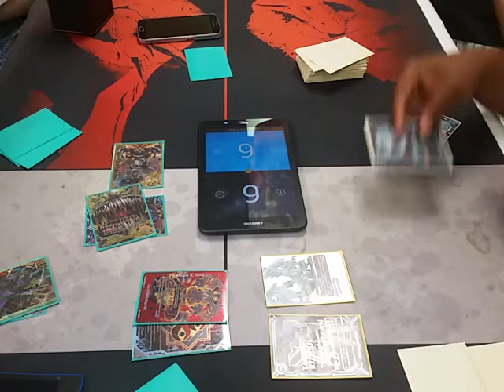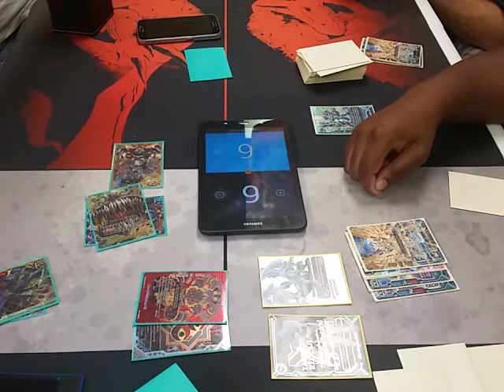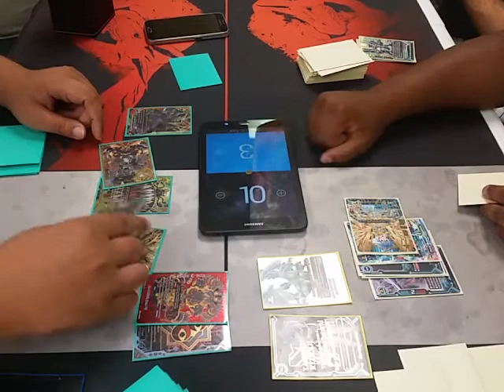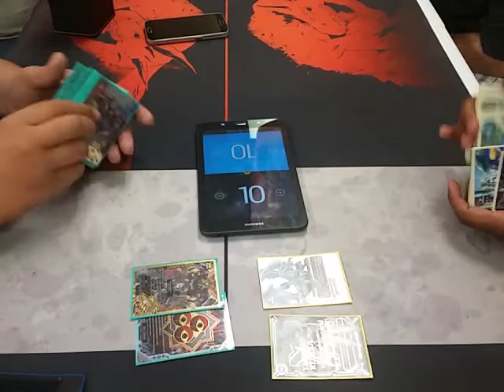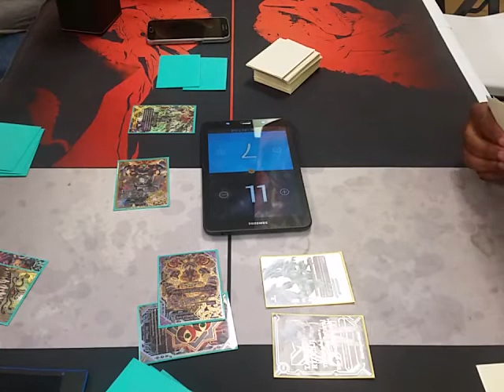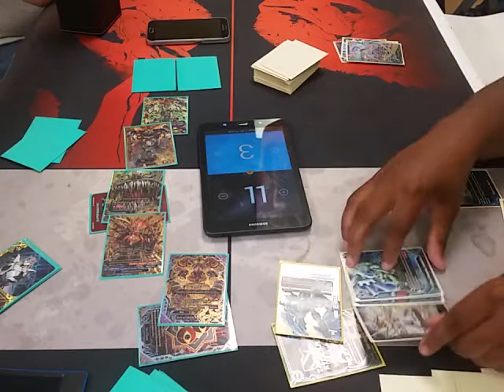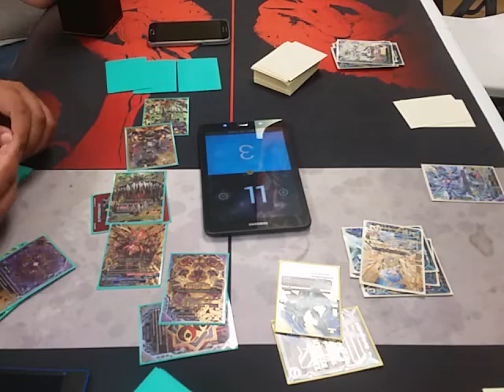Week Of "The Chaos": Gear God VS SDW JackKnife